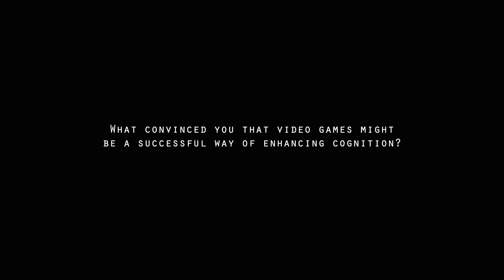Adam Gazzaley - Video games for enhancing cognition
Dr. Adam Gazzaley is the David Dolby Distinguished Professor in Neurology, Physiology and Psychiatry at University of California, San Francisco and the Founder / Executive Director of Neuroscape.

Dr. Gazzaley’s early research focused on the neural deficits that accrue with age. Now, he studies various technological tools that can be used to remedy those deficits and enhance cognition in clinical and healthy populations. He is the author, along with Dr. Larry Rosen, of The Distracted Mind: Ancient Brains in a High-Tech World.